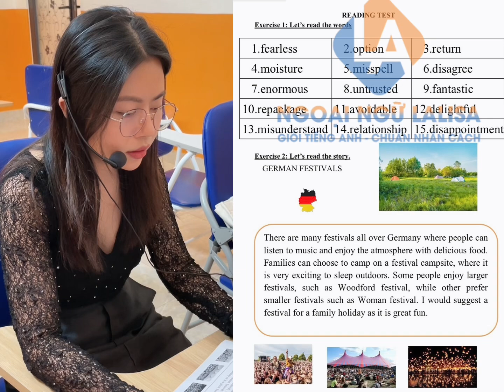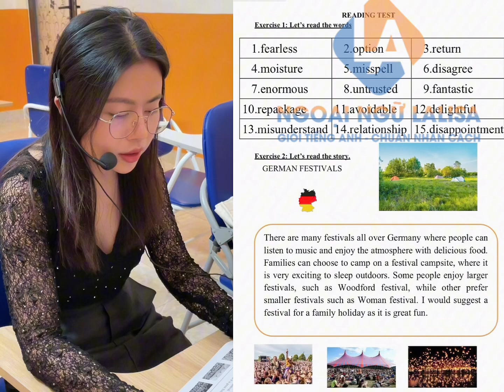[Ngoại ngữ Lalisa]_Mrs Trà_Vip1:1_kết thúc chương trình sau 3 tháng